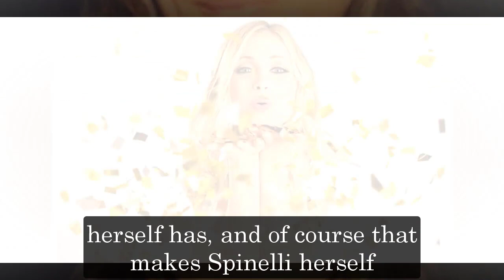General Hospital Shocking Spoilers Ellie is back Emily Wilson confirms fight with Maxie for Spinelli